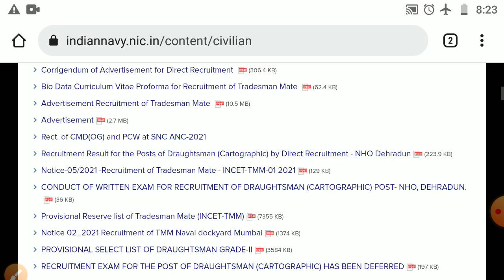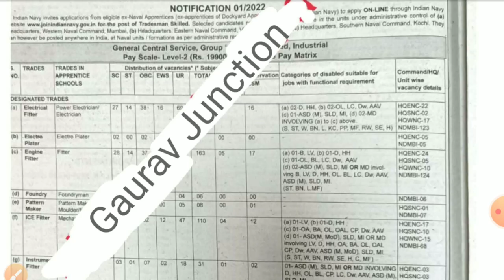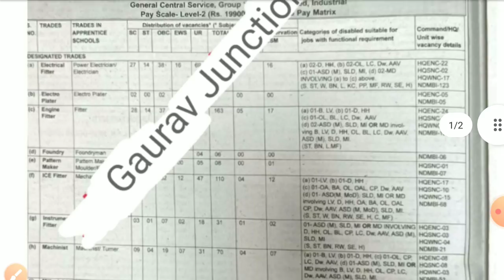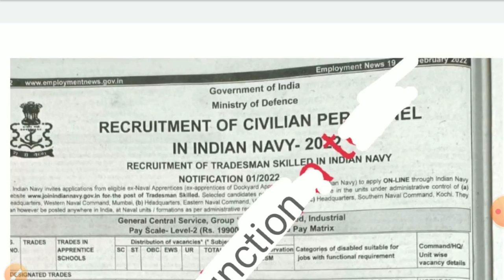ITI नौकरी 2022 || लेकिन अप्रेंटिस करना जरूरी है इस नौकरी के लिए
Navy Tradesman ITI Apprentice Naukri 2022

Thanks